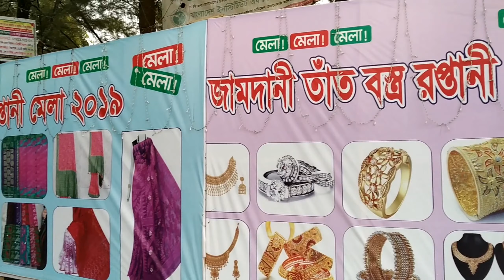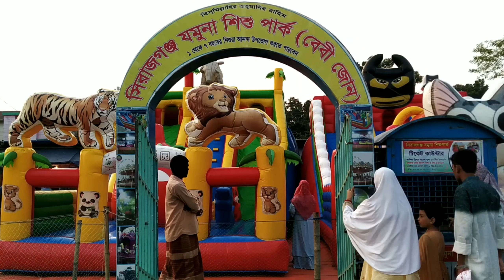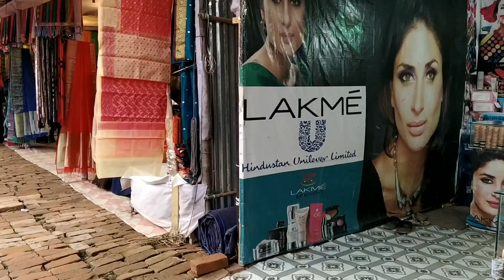বরিশাল আন্তর্জাতিক জামদানি তাত বস্ত্র রপ্তানী মেলা-২০১৯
বরিশাল আন্তর্জাতিক বরিশাল আন্তর্জাতিক জামদানি তাত বস্ত্র রপ্তানী মেলা-২০১৯
তাত বস্ত্র রপ্তানি মেলা বরিশাল ২০১৯